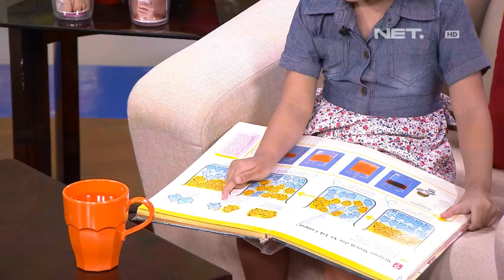Sarah Sechan - Kaira Khanza - 4 Tahun